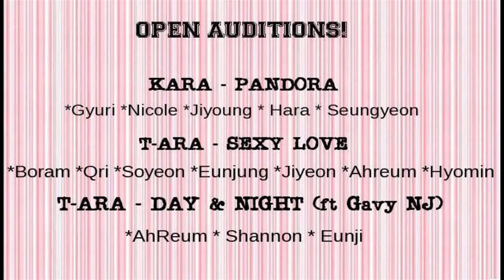{KPQ} CLOSED AUDITIONS!!!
OPEN AUDITIONS!!
Seems like its been FOREVER since KPQ had open auditions. Gah! Deadline is when all parts are filled.

KARA - PANDORA
GYURI - Tianrui
HARA- Cassi
NICOLE- Alfi
JIYOUNG- Tianrui
SEUNGYEON- Cassi

T-ARA SEXY LOVE
QRI- Hana
BORAM-
JIYEON- Hana
SOYEON- Ana
EUNJUNG- Cassi
AHREUM- Blu ara
HYOMIN- Tianrui

T-ARA - DAY& NIGHT
AhReum- Cassi
SHANNON-
GUNJI- Tianrui

AUDITION FORM

Stage Name:
Song(s):
Part (s):
PM/VR/LINK:

(no download links plz)